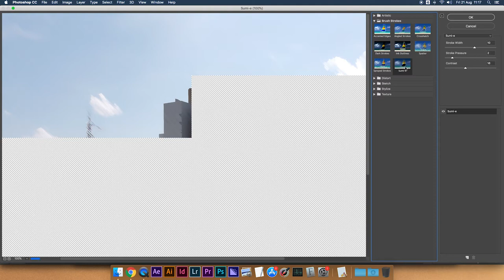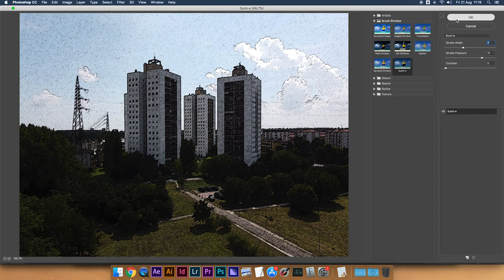FILTRI DI PHOTOSHOP - Sumi-e | tutorial photoshop ita per imparare come usare i filtri creativi